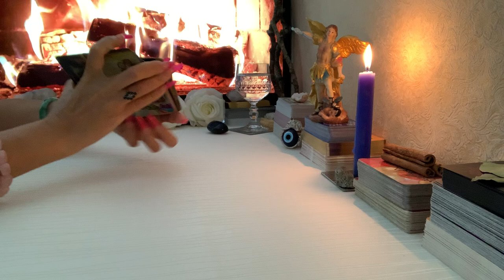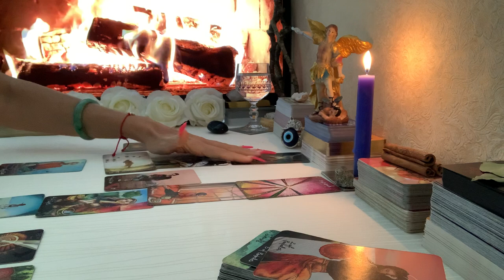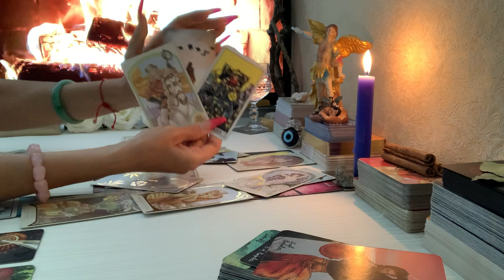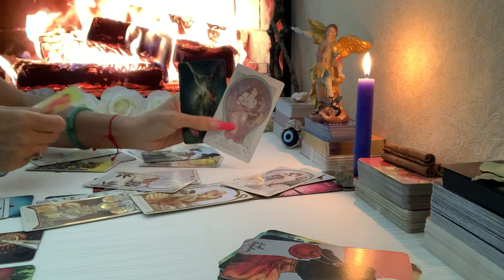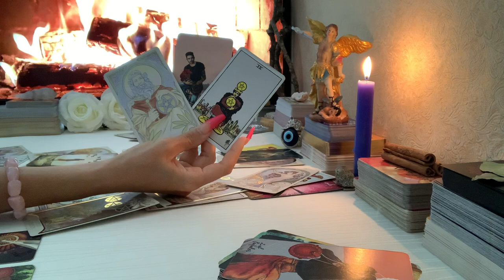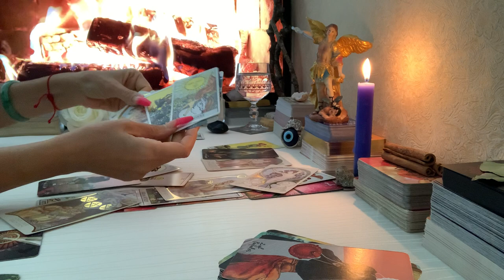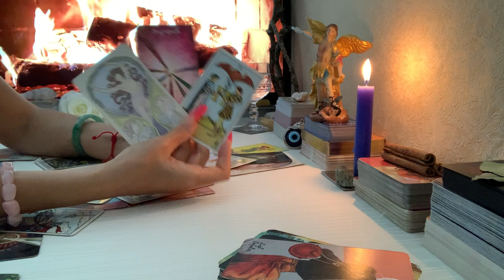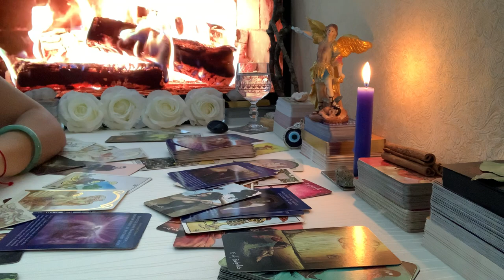Widder ♈️ April 2022❤️🍀